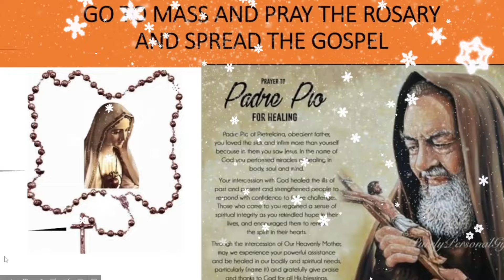BABIES ARE UNIQUE ,PRECIOUS AND UNREPEATABLE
BABIES ARE UNIQUE ,PRECIOUS AND UNREPEATABLE- FR JIM BLOUNT

CATHOLIC SANCTUARY
EWTN
Sacred Hearts Secular Branch USA

Priestlyconsecration.com

Amen
Amen

Hail Mary

Glory be